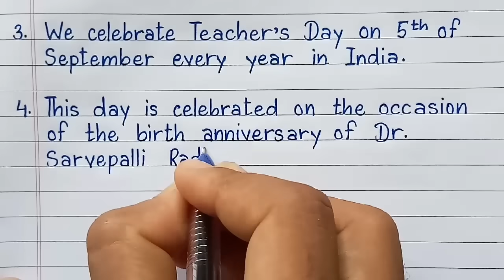Teacher's Day Speech in English/10 lines speech on Teacher's Day in English/Teachers Day Speech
Teacher's Day Speech in English/10 lines speech on Teacher's Day in English/Teachers Day Speech/10 lines speech on Teachers day in english